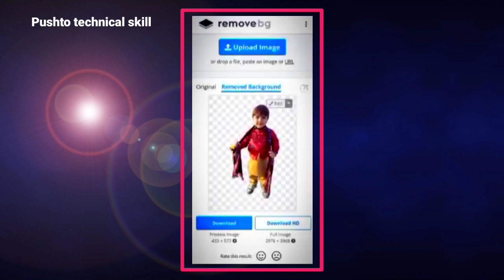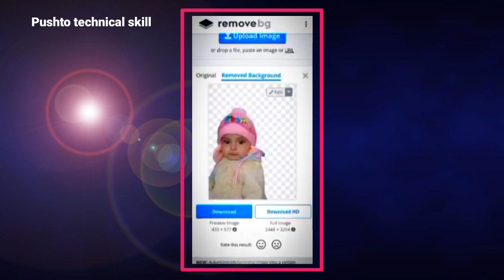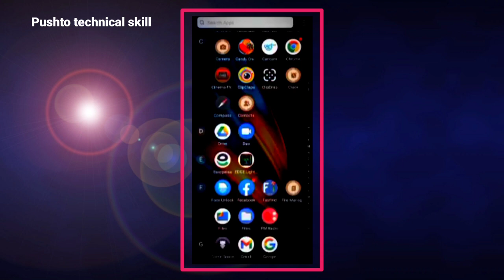Remove image backgrounds automatically in 5 seconds | WhatsApp sticker maker lets you create....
Removeimagebackgrounds automatically in 5 seconds | WhatsAppsticker maker lets you create.

WhatsApp sticker maker lets you create
Fotor's free online WhatsApp sticker maker lets you create your own WhatsApp stickers and group chat meme stickers in seconds. No editing skills needed.
How to Add WhatsApp Stickers?
What Is the Size of a WhatsApp Sticker?
Videos

2:24

4 key moments in this video

0:22

2:04

5 key moments in this video

WhatsApp for iOS gets a sticker maker tool to convert images ...
Animated, Funny Stickers For Whatsapp
Animated, Funny Stickers For Whatsapp | Personal Sticker ...
Sticker Maker app allows you to create stickers by your own photos or saved collection. You can export it to any social media or in whatsapp.

Top 51 WhatsApp stickers you should use [Download]

Top 51 WhatsApp stickers you should use [Download]: Personal stickers added · Pug Emoji Stickers for WhatsApp · Monkey Stickers for WhatsApp · WhatsApp Stickers – ...

GIF stickers for WhatsApp
Images

emoji

love

smiley

logo

happy

couple

single

angry

sed

icon

sleeping

picsart

silent

namaste

small

gif whatsapp

sticker girl

mouse
Image result for WhatsApp sticker
3:52

Sticker Maker - Create you personal sticker packs!
Sticker maker for WhatsApp. Create your personal sticker packs in just 3 easy steps! Send cool stickers in WhatsApp and spice up the boring group chats!

Free WhatsApp Sticker Maker & Creator Online
Create stickers for WhatsApp using Canva's WhatsApp sticker maker online to send in chats with family and friends.

Free Online WhatsApp Sticker Maker | Adobe Express
WhatsApp stickers must be exactly 512px by 512px, so when you create your design, make sure it meets those measurements. However, you can always duplicate your ...

WhatsApp Urdu Stickers Funny - Apps on Google Play
6 days ago — Stickers for WhatsApp is an absolute fun loving Sticker App of this year. Add WhatsApp Sticker Packs and start spreading fun among your ...
App installed
Animated Stickers Maker & GIF - Apps on Google Play
Animated stickers for Whatsapp! GIF & video sticker maker: Wasticker with moving. Animated Sticker Maker is a sticker making tool and a platform for users ...
3.8
(11,782) · Free · Android · Communication

24 Best whatsapp stickers Services To Buy Online

Best whatsapp stickers freelance services online. Outsource your whatsapp stickers project and get it quickly done and delivered remotely online.

Best WhatsApp Sticker Packs to Download in 2023
04-Jan-2023 — WhatsApp already has a lot of built-in sticker packs you can download at a click of a button. To do this, open the application and tap on ...

Learn Step-By-Step How to Create WhatsApp Stickers
18-Jul-2022 — How to Create WhatsApp Stickers on iOS or Android · 1. Download a third-party app to make WhatsApp stickers · 2. Click on the “+” button. · 3.